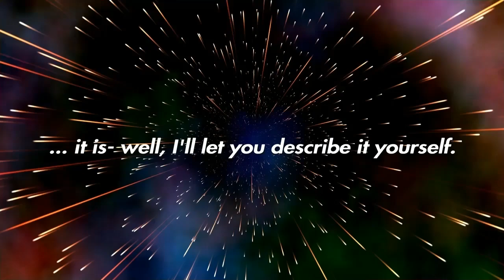THE AVATARDIS ('Ultimate' Minecraft TARDIS Showcase) 2022 || Minecraft: Bedrock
Where to start, where to start...?

Well, I understand a lot of you have been wanting to know when the next TARDIS update was going to be. WELL, THAT WORLD IS DEAD... sadly.

Not that the world is corrupted or anything, I just wasn't particularly happy about the build, but this one? Ho ho ho! This one is millions of times better, in my eye!

And of course, just like the TARDIS, this will forever be expanding, adding on new rooms that get introduced, whether it be the show, comics, audio dramas, whatever! I'll always be adding onto this one.

So, without further ado, I will stop typing this out so you don't have to read this nonsensical nonsense... sense...s.

| EACH ROOM IN ORDER OF APPEARANCE |
00:00 1. Main Console/Control Room (Avatar Desktop)
02:58 2. Bathroom No. 1
03:29 3. Yellow Control Room (The Armageddon Gambit - Comic)
04:58 4. Boot Cupboard (The Masque of Mandragora/TMoM - TV)
05:09 5. Garage
05:38 6. Laundromat (Laundro-room of Doom - Comic)
06:15 7. Fugitive Control Room (Fugitive of the Judoon - TV)
06:39 8. Observatory (Journey to the Centre of the TARDIS/JttCotT - TV)
07:42 9. Gardens (Changes - Comic)
08:24 10. Workshop
08:56 11. Toyota Control Room (The Snowmen - TV)
09:44 12. Storage Closet (JttCotT - TV)
10:02 13. Rani Control Room (The Mark of the Rani - TV)
10:31 14. Pertwee Control Room (The Time Monster - TV)
10:58 15. Victorian Parlour Control Room/Cloister Room (Doctor Who TV Movie)
14:21 16. Sleep Room
15:11 17. Sick Bay
15:55 18. Bathroom No. 2
16:24 19. Wooden Control Room (TMoM - TV)
17:12 20. Office (The One - Comic)
17:33 21. Pool (The Invasion of Time/TIoT - TV)
18:43 22. Kitchen
19:24 23. Art Gallery/Ancillary Power Station Disguise (TIoT - TV)
19:53 24. Gymnasium
20:35 25. Pertwee Control Room (The Three Doctors - TV)
20:52 26. Sports Centre
21:46 27. Wardrobe (The Christmas Invasion - TV)
22:44 28. Toyota Control Room (Deep Breath - TV)
24:51 29. Zoo
26:27 30. Bathroom No. 5
26:37 31. Coral Control Room (Rose - TV)
27:46 32. War Control Room (50th Anniversary: The Day of the Doctor - TV)
29:13 33. Laboratory
29:45 34. Drawing Room (The Gunpowder Plot - Game)
30:00 35. VIP Suite
30:41 36. Architectural Reconfiguration System/ARS Tree (JttCotT - TV)
31:17 37. Copper Control Room (The Eleventh Hour - TV)
32:46 38. Zero Room (Castrovalva - TV)
33:01 39. Brachacki Control Room (An Unearthly Child, The Edge of Destruction - TV)
33:43 40. Bathroom No. 4
34:07 41. Cloister Room (Logopolis - TV)
34:25 42. Bathroom No. 3
34:50 43. Davison Control Room (The Five Doctors - TV)
35:09 44. Library (JttCotT - TV)
36:39 45. Pool (JttCotT - TV)
37:06 46. Crystalline Control Room (The Ghost Monument - TV)
38:10 47. Eye of Harmony Chamber (JttCotT - TV)
39:51 48. Engine Room/ Time Sceptre Onlook

Music used in the video is the 'Doctor Who TV Movie Theme Recreation' by Hardwire: